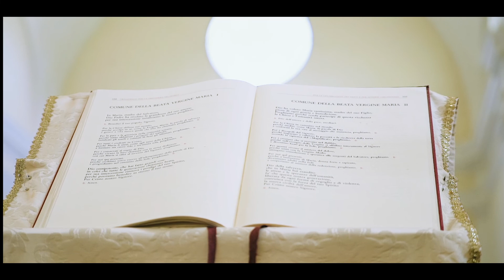Trailer Wedding Day Marika E Simone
Trailer del Matrimonio di Marika Quercioli e Simone Assirelli
L'amore è un sentimento limpido e puro e come tale andrebbe espresso, ma il linguaggio di chi ama è spesso pieno di parole non dette.
"Emanuela Breda"
Un matrimonio intenso e divertente, ricco di amore e amicizia.
fotografo Foto B.G. (Francesca Gaudenzi e Matteo Emiliani)
video Marco Capiani Film
seconda camera Aris Tsopanellis
location e catering Villa Rota & Dove Vuoi Catering
abito sposa SB Atelier abiti sposa e sposo
abito sposo Mark Malo'
wedding cake Pasticceria del Portico
hair stylist sposa e make up Roberta Parrucchiera
hair stylist sposo Kiome
musica Daniele Tigli
giochi pirotecnici I Razzi srl